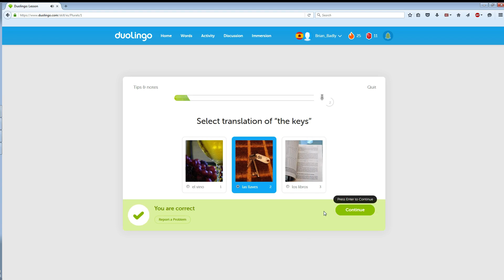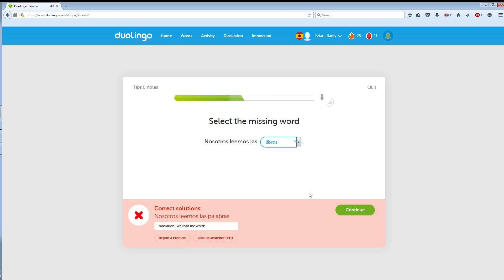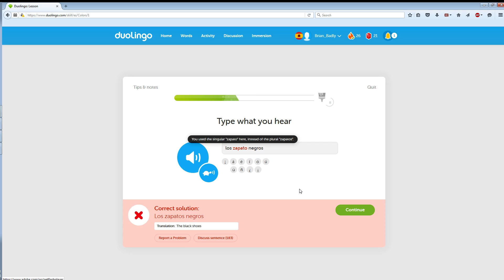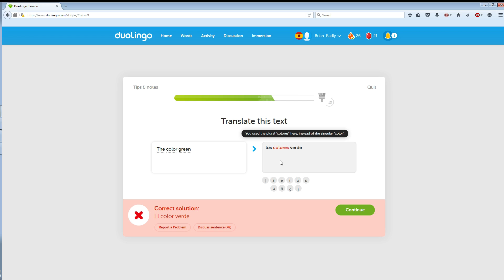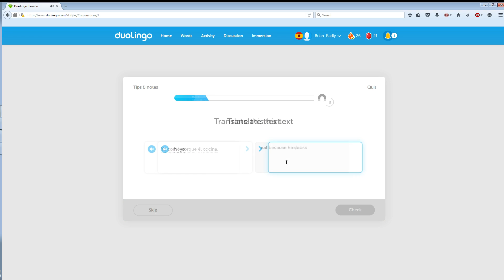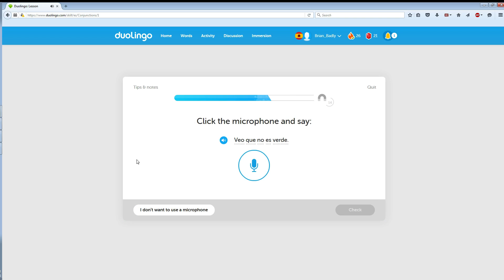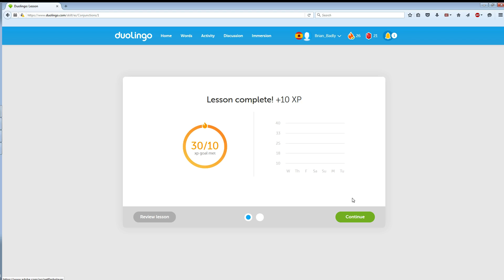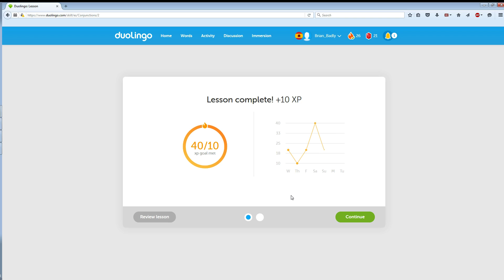Brian Learning Spanish Badly - Day 26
Day 26 of Brian learning Spanish with DuoLingo.

Today I:
Strengthened "Plurals", "Colors", & "Conjunctions"